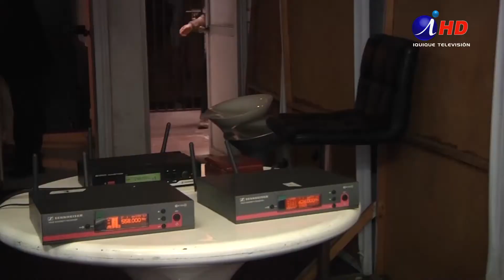Técnicos de artes y eventos lo pasan mal en pandemia(2021.12.04) Iquique TV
Para nadie es un misterio que uno de los sectores más afectados por la pandemia es el que agrupa a los artistas de las más diversas disciplinas den el país. Pero quienes peor lo han pasado son los miles de técnicos que prestan servicios en los eventos, llámese iluminadores, sonidistas, tramoyas, etcétera; ellos se organizaron y formaron una Asociación Gremial, AGTAE.